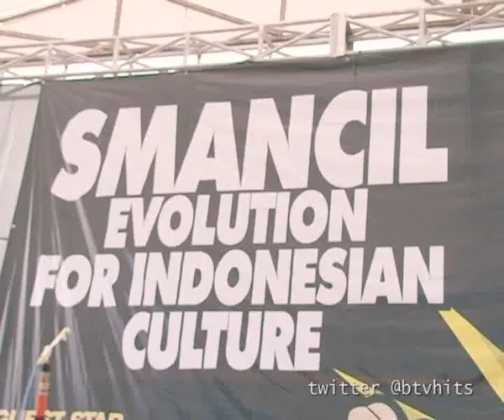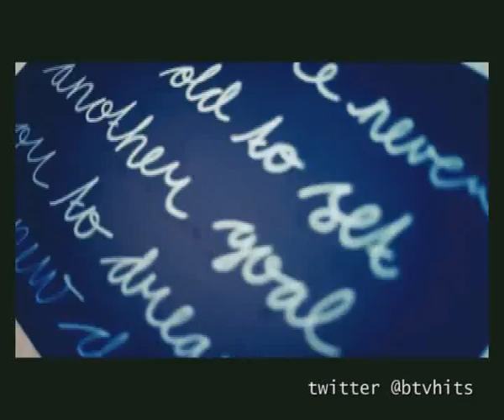BTV Hits "Pensi SMANCIL" SEG 2 ft. Danger Ranger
Banten TV Productions 2011 | Channel 22 UHF
PT. Banten Media Global Televisi | @BantenTVonline

Producer: Jean Martin | @JeanComplains
Host: Jean Martin & Yefta Gesit
All crew from Banten TV

7 May 2011 at SMAN 1 Cilegon ft. Killing Me Inside, Abandon all the Suffer, Danger Ranger, Ass and More